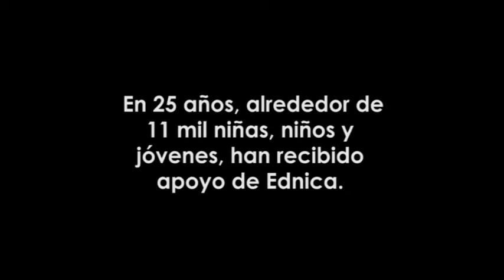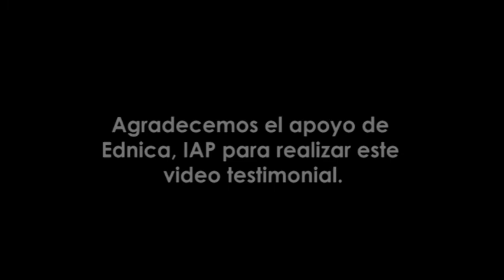Infancia en situación de calle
Ednica es una institución que busca apoyar a infantes y jóvenes que han hecho de la calle su principal ámbito de vida y trabajo. Video testimonial en donde 4 beneficiaria/os cuentan su historia.